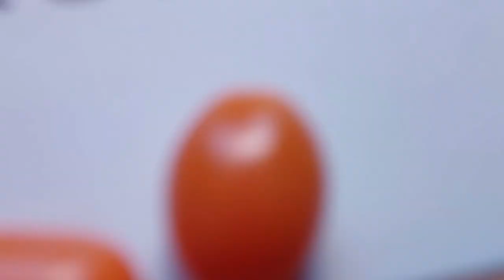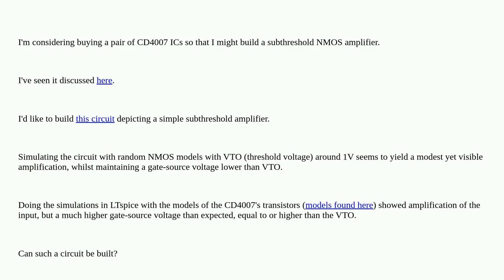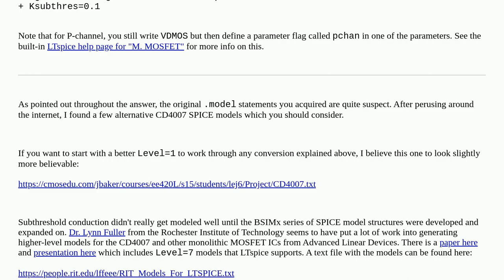Electronics: CD4007-based subthreshold MOS amplifier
CD4007-based subthreshold MOS amplifier

A special thanks goes out to the community

  amplifier simulation ltspice cmos